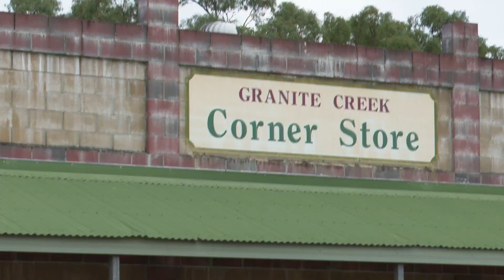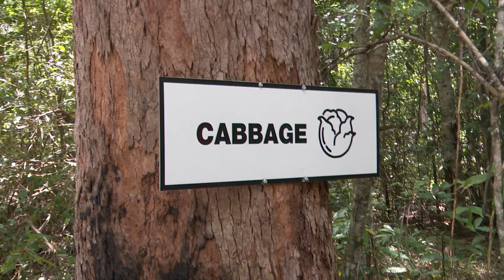CSTS PROMO (16 April 2021)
A promo video I did for the Combat Survival school at RAAF BASE TOWNSVILLE, spent 10 days shadowing a course from start to finish. Was a very physically challenging shoot in the hot tropical jungles of Queensland.